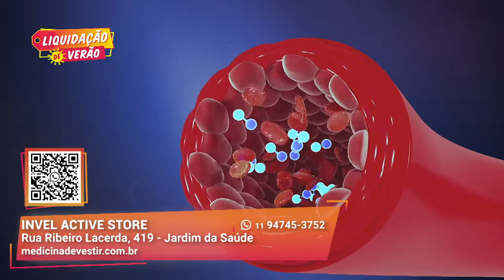Como Aliviar Tendinite I Invel Active Store I Gazeta Shopping